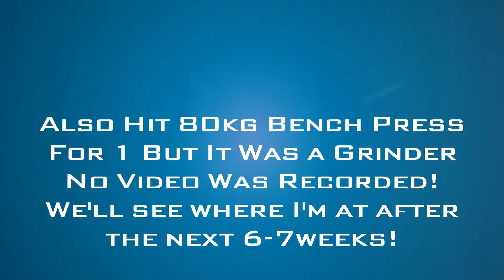Current Personal Best's